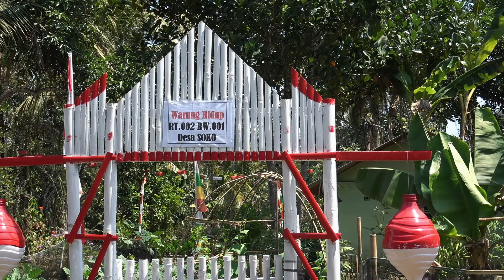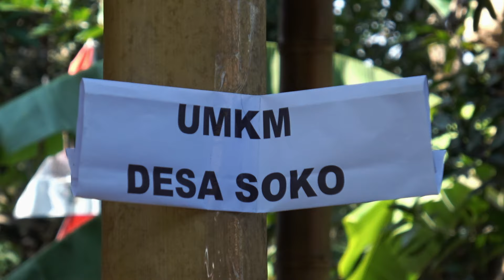Penilaian Lomba Kampung Proklim Desa Soko Tahun 2024